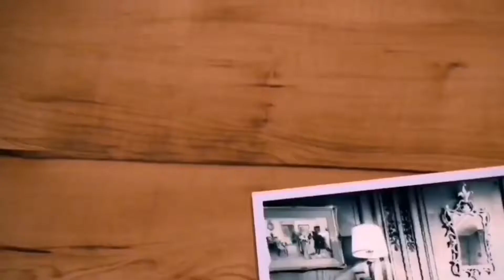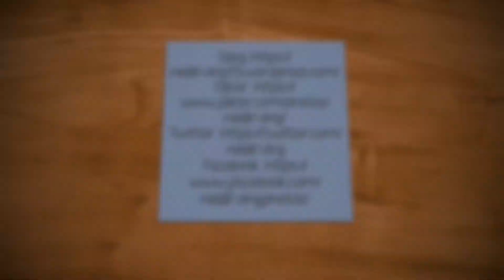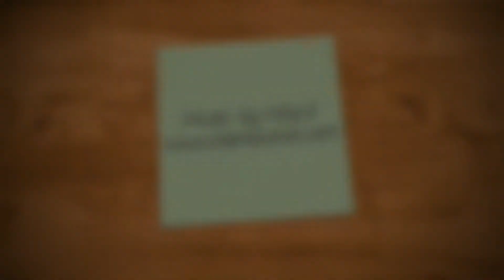First Time On My Bike This Year, Vlog 27.02.21